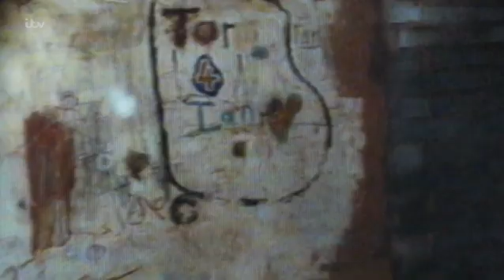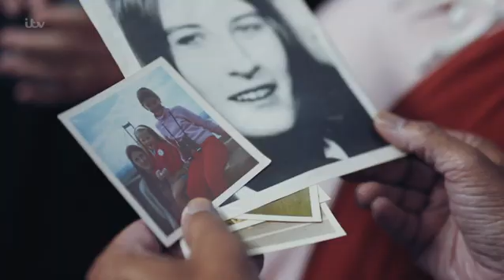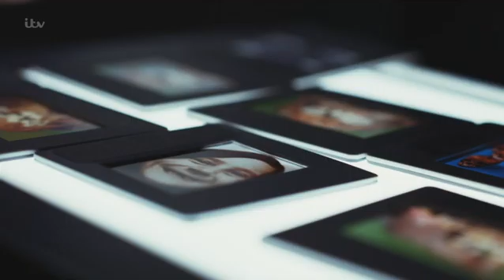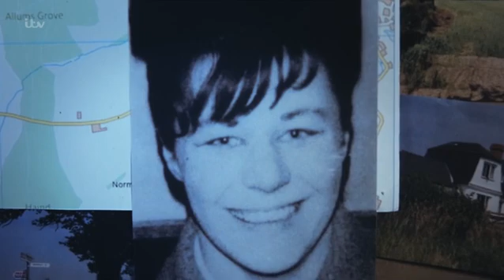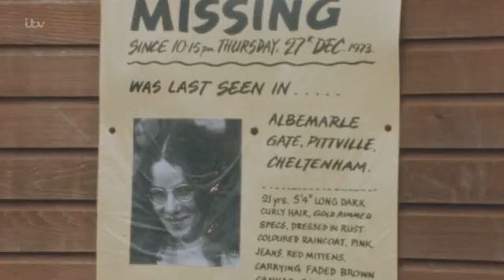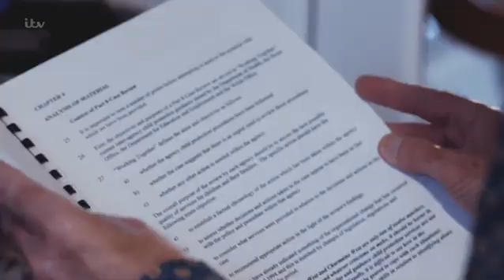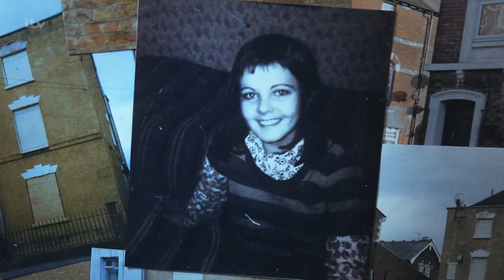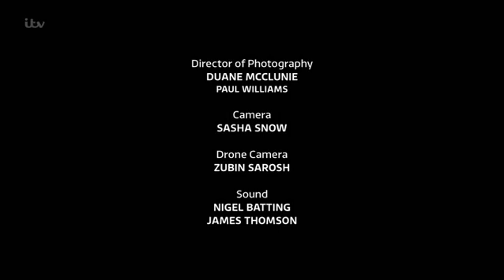Fred and Rose west (True Crime)